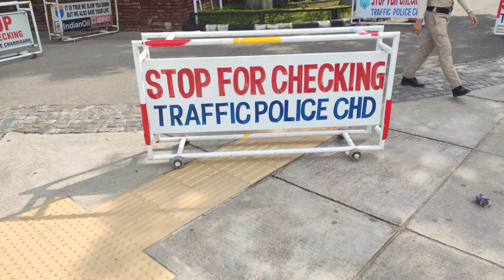Sukhna Lake, Chandighar